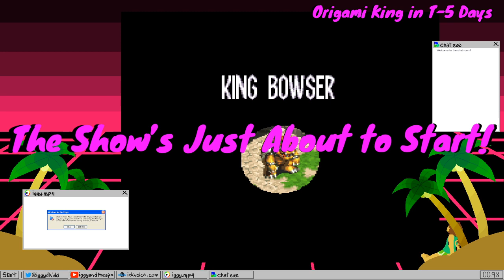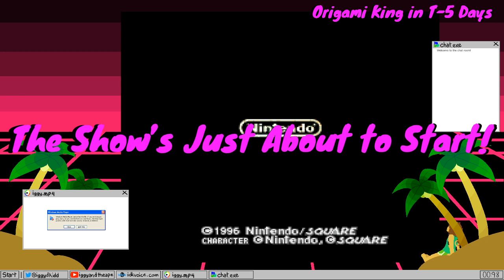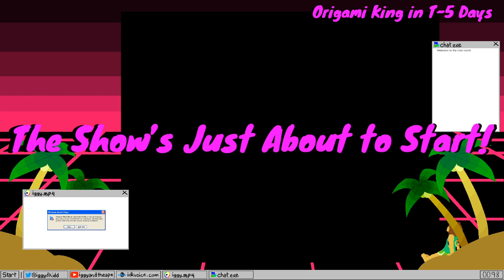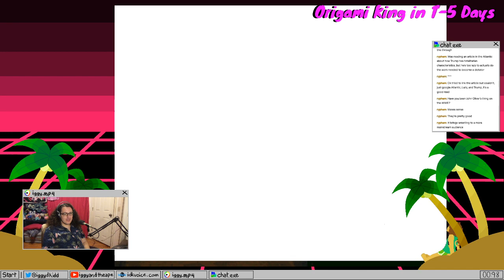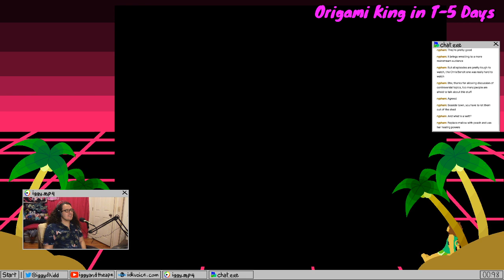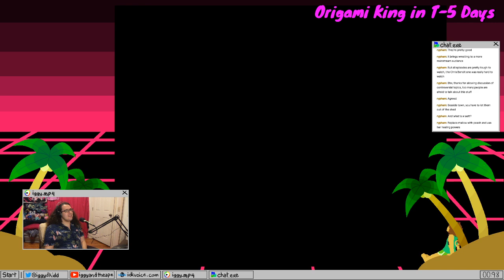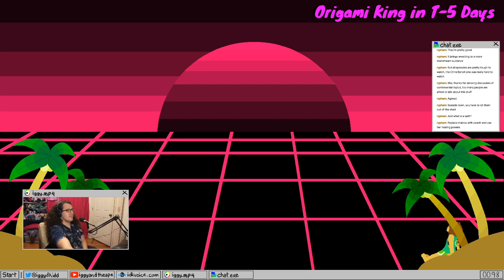Paper Mario Marathon Part 8